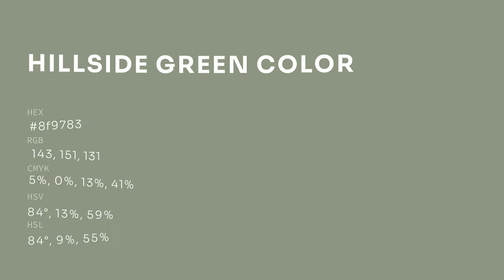Hillside Green color 8f9783 hex color - Green color - Cool color 8f9783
What color is Hillside Green ? 8f9783 hex color - Green color - Cool color 8f9783

Hex 8f9783 Color Code is also known as Hillside Green color.